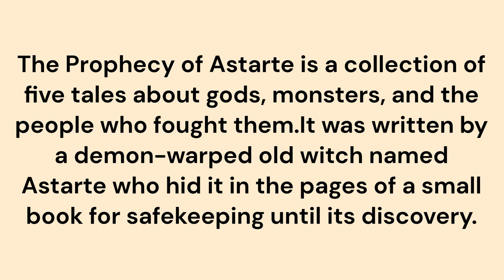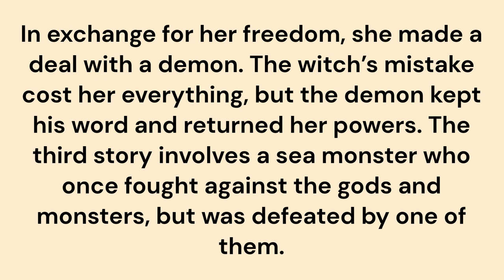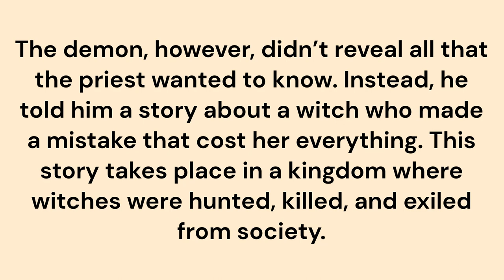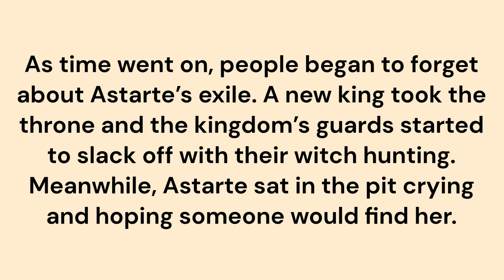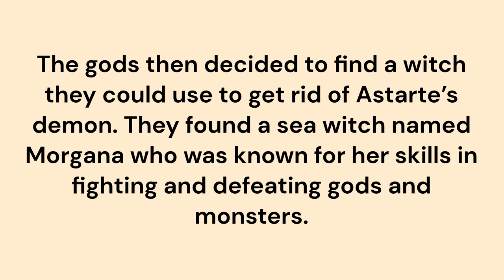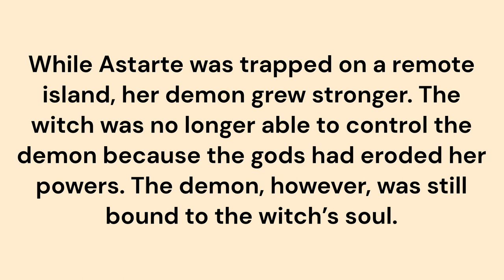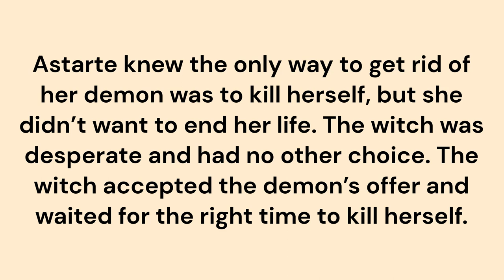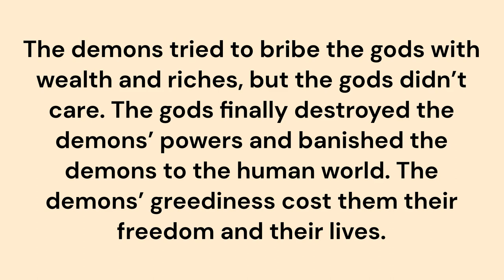English listening through story | The Prophecy of Astarte | Reading and Listening | 1 Min Story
The world is filled with stories of gods and monsters, heroes and villains. Some are so old they can’t be trusted, while others are so new they haven’t been discovered yet. To some these stories may just seem like the ramblings of madmen. But to others they’re a sign of something more. In a time when witches were hunted, killed, and exiled from society; The Prophecy of Astarte was born to a demon-warped old witch named Astarte. She hid it in the pages of a small book for safekeeping until its discovery. This anthology of tales about gods and monsters reveals hidden truths about our world that most people never suspect

00:00
00:26 Prologue: The Prophecy of Astarte
03:09 Chapter 1: The Dark Priest
04:24 Chapter 2: The Witch’s Mistake
05:27 Chapter 3: The Sea Monster’s Reward
06:40 Chapter 4: The Demon’s Contract
07:55 Chapter 5: The Hero’s Lie
09:07 Epilogue